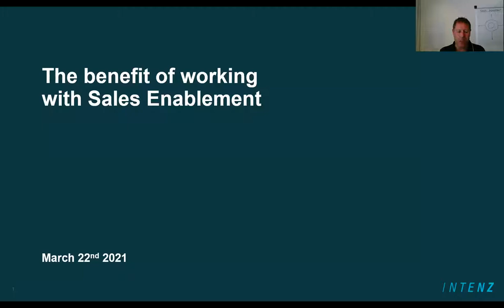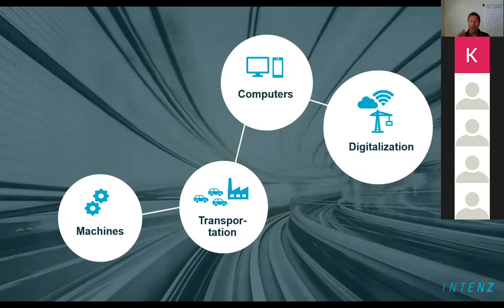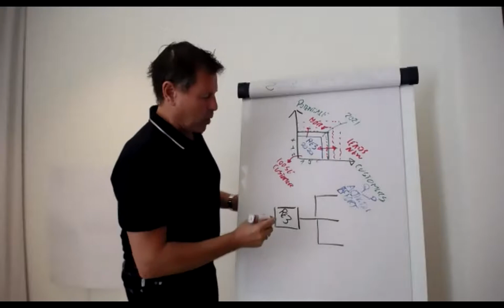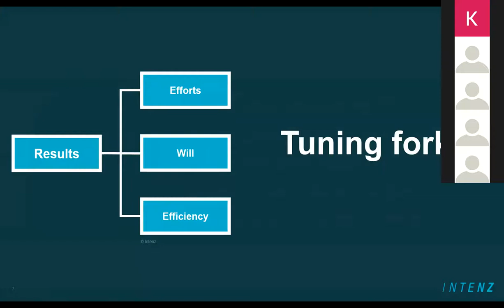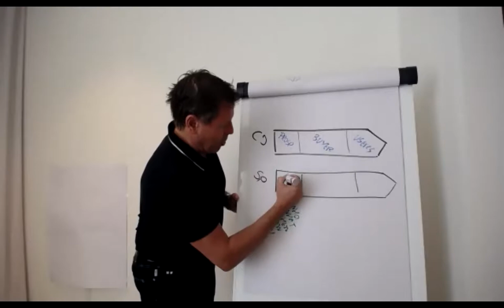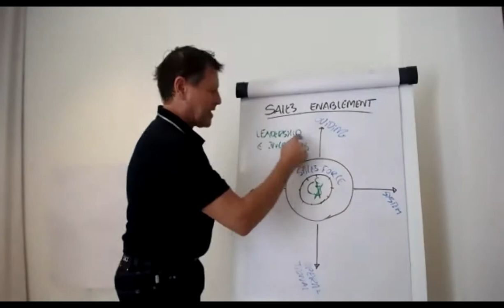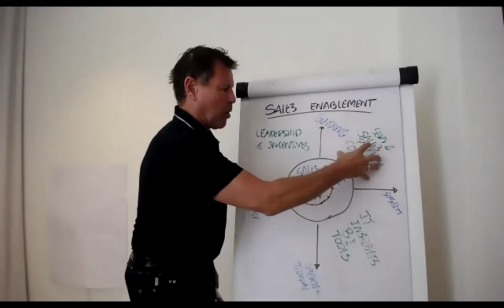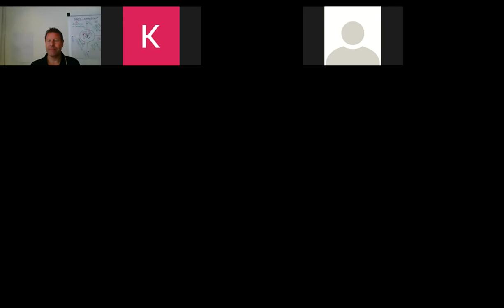The benefit of working with sales enablement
Join us to answer how can you make sales possible in all the touch points that you have with the customer? How can you bring the company together in joint processes with optimal customer experiences? How can you use customer data purposefully?

As a sales professional, we have been used to guiding our salespeople on efforts, visits and calls. It is still important to ensure a high level of activity - but sales have today become a much more complex quantity. It calls for understanding how we develop sales from being a department to being the whole company. It's all about thinking that sales must be modernized and sales enablement is a structure to create the entire organization's focus on sales. Get inspired on how you can get started with integrating and working continuously with sales enablement.

About the Speaker:

Mads Winther - For more than 20 years, Mads has worked to optimize sales organizations. Partly through training and development of salespeople - but also through the development of sales managers to structure and follow up on salespeople's behavior. In addition, Mads is involved in close sparring with a number of researchers in sales development throughout the world. In the webinar, Mads will discuss whether companies have the right competencies, behavior and management follow-up on their online dialogues with customers to ensure that sales can reach their goals.

About the Organizers: Konsälidön & Intenz

Intenz is a sales and organisational development consulting firm located in Denmark, Sweden, Norway and Finland that serve small fast growing companies to some of the largest companies in Scandinavia and the Middle East. They offer advisory solutions to improve sales leadership skills, sales results by training sales and service employees and they aim to improve company culture by measuring culture and changing behaviour.

This event was organized by Intenz in collaboration with Konsälidön as a part of the Könnected Insights Web Summit in March 2021.